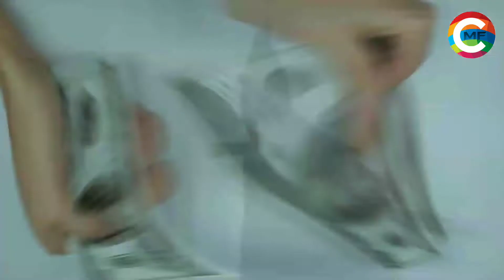दुनिया भर में शादियों की परंपरा देखकर हैरान रहे जाओगे | Strange Wedding Rituals In Around The World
Strange Wedding Rituals In the World